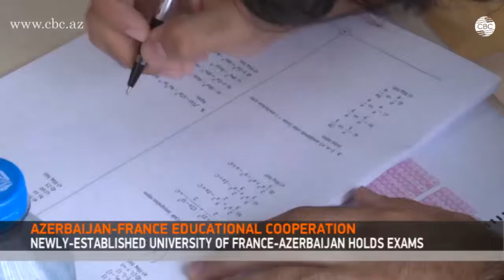Newly established university of France -Azerbaijan holds exams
France plays an important role in strengthening of the educational system of Azerbaijan, French Ambassador to Baku, Aurelia Bouchez said while addressing a meeting held afterwards the entrance exam to the newly-established University of France-Azerbaijan. She mentioned that the cooperation in the education field started with the establishment of the French lyceum in Baku.

“It is pleasant that the cooperation has already reached a new, higher level. UFAZ is a project realized between the two countries and two universities. Earlier, Azerbaijan’s Minister of Education Mikayil Jabbarov met with the rector of Strasbourg University of France, Alain Beretz. The sides are expected to sign an agreement on the functioning of the University,” she said.

Deputy Education Minister Jeyhun Bayramov, in turn, informed that applicants, who scored 500 points at national entrance exams in the first group of specialties, were eligible for participating in the UFAZ exam. He mentioned that the project has already aroused big interest in the country adding that the University will positively influence the cooperation between France and Azerbaijan.

UFAZ project will be implemented jointly by the Azerbaijan State Oil and Industry University and the French Universities of Strasbourg and Rennes on the initiative of the Azerbaijani and French presidents.

An international academic staff of high qualified French and Azerbaijani professors will deliver lectures mainly in the English language, while the French language will be gradually integrated.